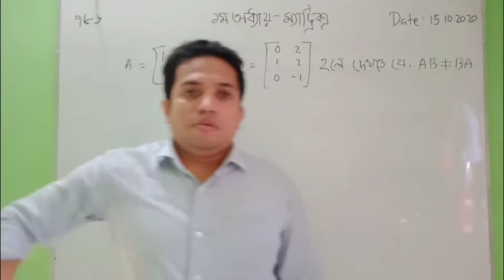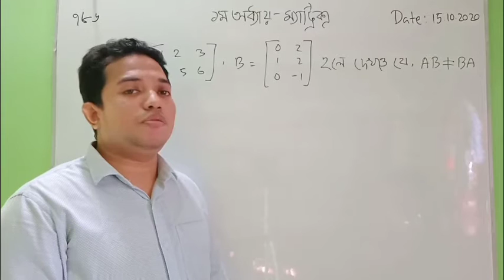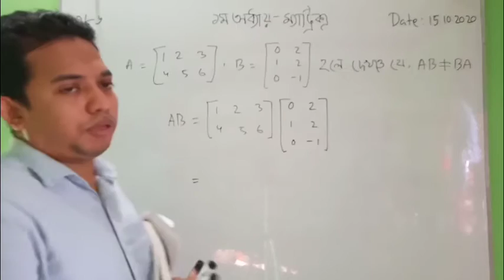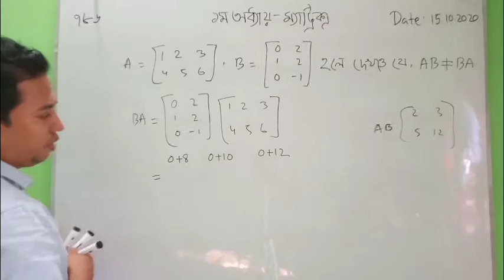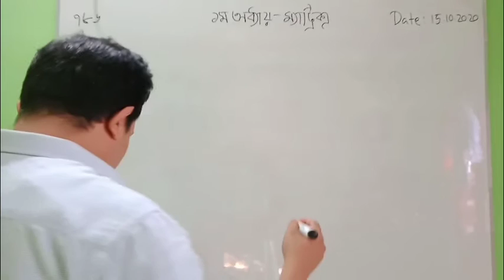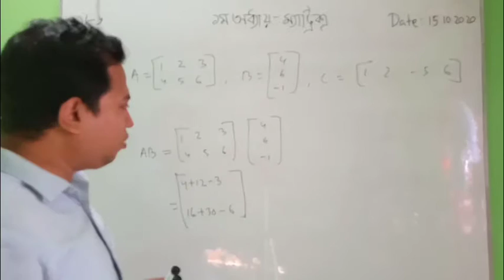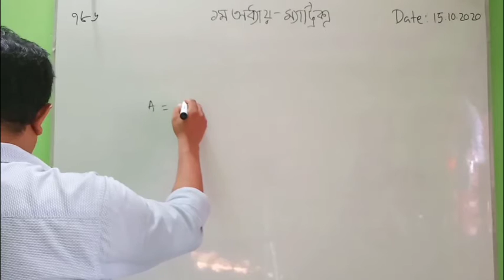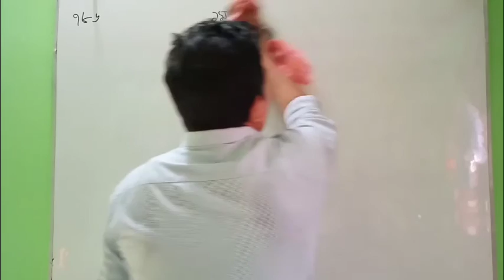ম্যাট্রিক্স গুন# একাদশ-দ্বাদশ, উচ্চতর গণিত ১মপত্র,১ম অধ্যায়-ম্যাট্রিক্স(লেকচার-৩)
এই লেকচারের মাধ্যমে শিক্ষার্থীরা ম্যাট্রিক্সের গুন সম্পর্কে বিস্তারিত জানতে পারবে। উচ্চতর গণিত ১মপত্রের ম্যাট্রিক্সের গুনের গুরুত্বপূর্ণ সমস্যা সমাধান করতে পারবে।ম্যাট্রিক্সের সমতা বা সমান ম্যাট্রিক্স সম্পর্কে ধারনা লাভ করতে পারবে।